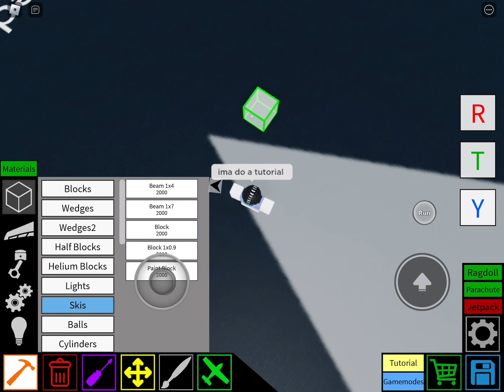Plane Crazy Tutorial | Offset Motor-locking 'guide'